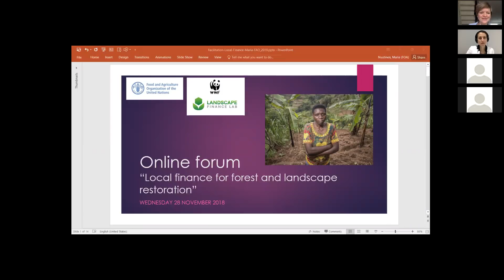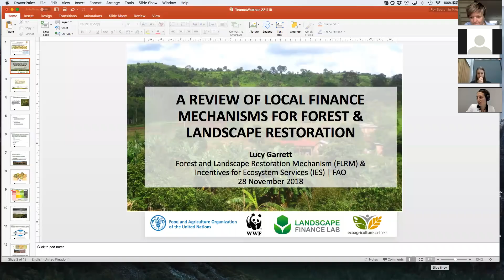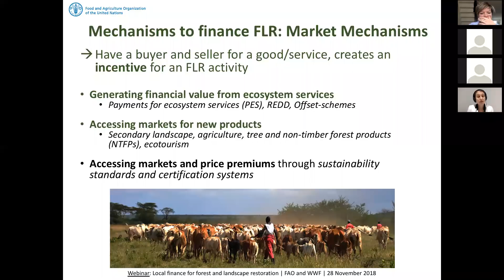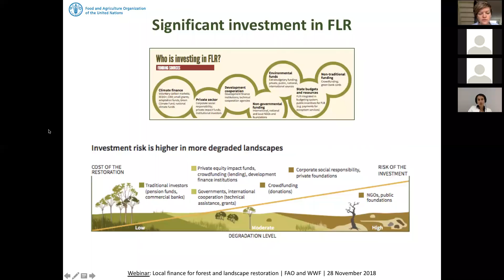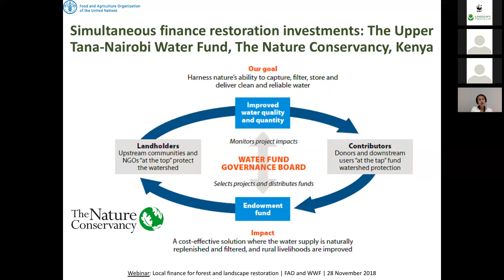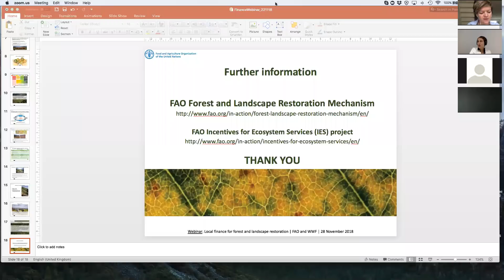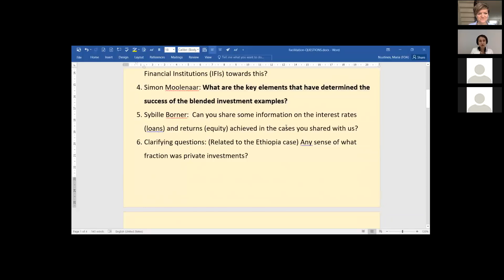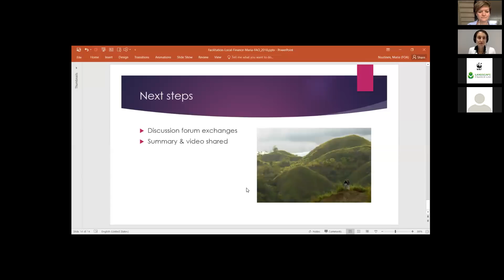LFL+FAO Webinar Local finance for forest & landscape restoration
Local finance for forest and landscape restoration. Featuring Lucy Garrett, Specialist on financing mechanisms for sustainable food systems and landscape restoration at FAO. Facilitators: Maria Nuutinen (FAO) and Natalia Krasnodebska (LFL) and participants from around the world. Join us for a lively discussion.

The Landscape Finance Lab is an initiative of the WWF (the Worldwide Fund for Nature) and made possible through support from EIT Climate-KIC and the European Institute of Innovation and Technology (EIT).